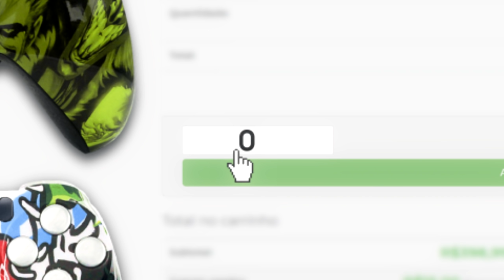VISITANDO A PARTE SECRETA DE LOBBYS ANTIGOS NO FORTNITE!